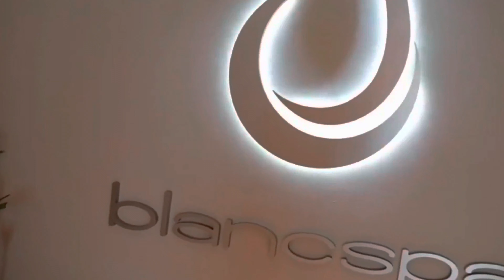A Dream Wedding in Cancun: 7 Hotels in Cancun Ideal for Destination Weddings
Cancun is not only a popular beach destination, but it's also a top spot for destination weddings. With its stunning coastline, tropical climate, and luxurious resorts, Cancun offers the perfect backdrop for a dream wedding. In this video, we've compiled a list of the best hotels for weddings in Cancun. Whether you're looking for a large resort with all-inclusive packages or a more intimate setting for your special day, these hotels offer everything you need to make your wedding unforgettable. From breathtaking ceremony locations to top-notch catering and event planning services, these hotels have it all.

Make your next destination the most memorable trip of your life. Trend Notice highlights the best places to visit, and provides information about what to do when you get there. We bring you in-depth videos about travel destinations that will have you itching to book your flight. Don't miss our travel guide, trip planners, and luxury travel reviews.